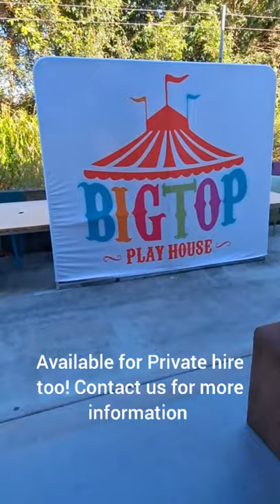Big Top Playhouse Tour. Fun Indoor Playground, Cafe, Party Venue Gold Coast QLD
Unique Indoor/Outdoor Playcentre, Cafe and Venue based on the Gold Coast in QLD Australia. We welcome everyone to come, experience and make memorable memories at Big Top Playhouse. Where  we encourage adults to play with their children on the equipment and enjoy a delicious menu with our famous Unicorn Milkshakes and coffees. We also hold unforgettable themed hosted parties and events. check out our Facebook page and Website for more photos, videos and information or simply reach out